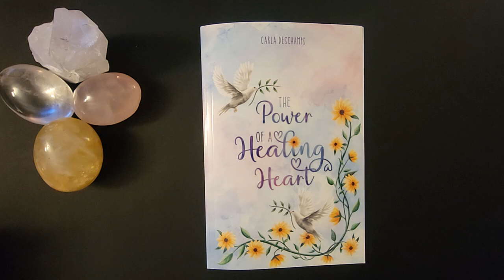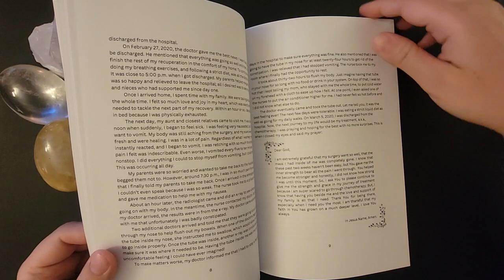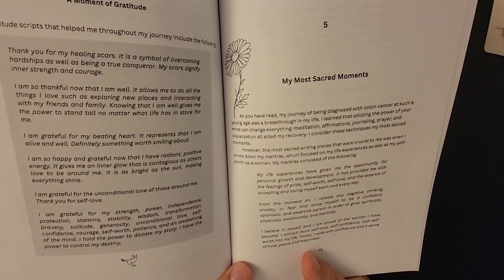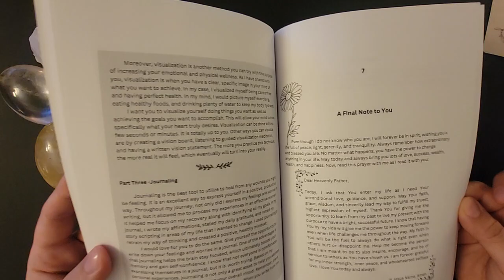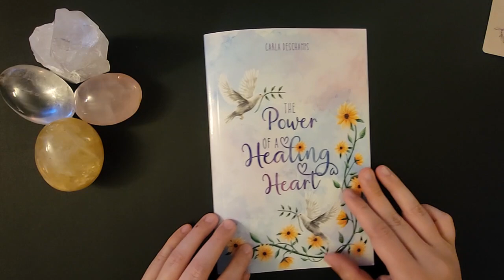My bestie wrote a mini book! Her journey surviving cancer through faith and positivity 🥺💖🙏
Hello all, in this short video I talk about my friend Carla's new mini book, where she describes her journey of surviving colon cancer through the power of faith and positive thinking. Let's please support her in any way we can, thank you so much in advance!

The Power of a Healing Heart